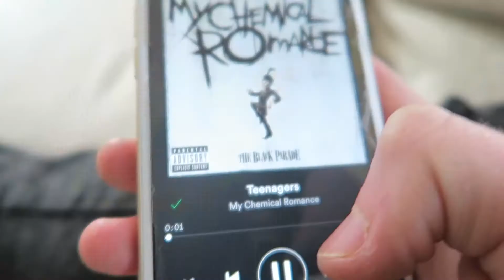Yup.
Beware:
Spotify's Discovery Weekly Playlist Will Play Future's Official Mask Off AND IT WILL CHANGE YOU.
Thank you sweet faces for reading this far in the description, watching the video, leaving a like and of course subscribing so your face can be even sweeter and to be updated on all my latest content.

Music is usually: BROCK BERRIGAN THE MAN!

YUH.